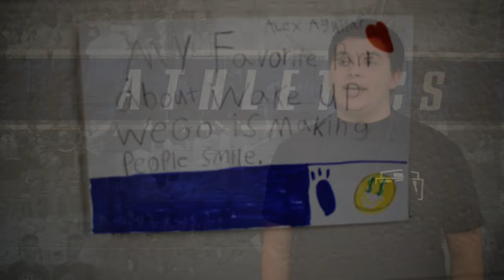DLP and Transition Students Work to 'Wake-Up WEGO'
West Chicago Community High School saw the introduction of a new coffee shop that provides DLP and transition students with on-the-job experience.

Correction | Nov. 18 2024: One of the sources in the video is incorrectly identified as John Paul; the employee's name is actually John Paul Walling. The Chronicle apologizes for the error.